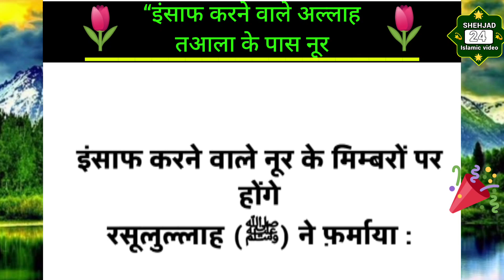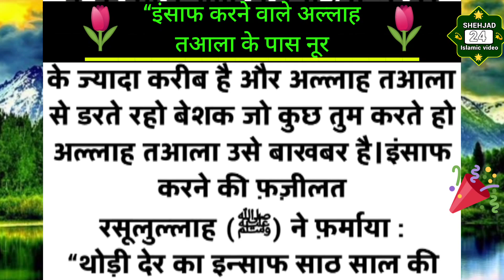Islamic Stories : इंसाफ करने वाले Nur के मिम्बरों पर होंगे रसूलुल्लाह ने फ़र्माया | Islamic video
islamic stories
prophet stories
islamic lectures
ramzan
stories of the prophets
quran stories
sachcha waqiya
सच्चा वाकिया
islamic story
islamic
prophet stories islam
islamic history
stories
islamic video
islamic videos